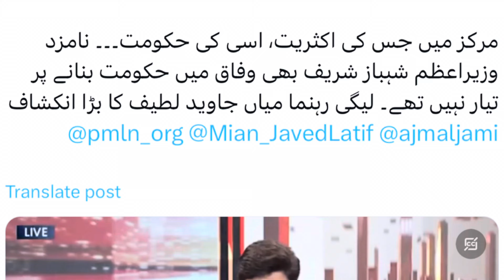Big News | Shahbaz Shareef Discharged | 4 Parties Put Shahbaz Government in Trouble | Zain Ali